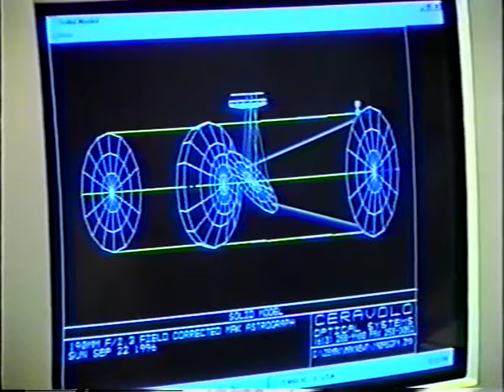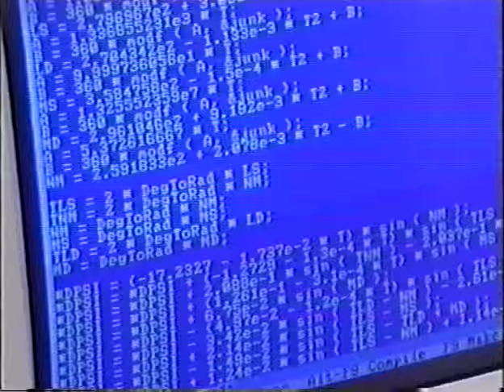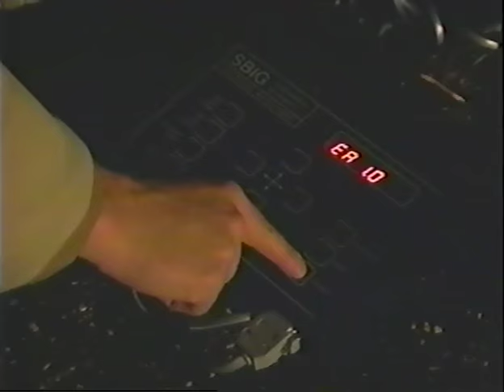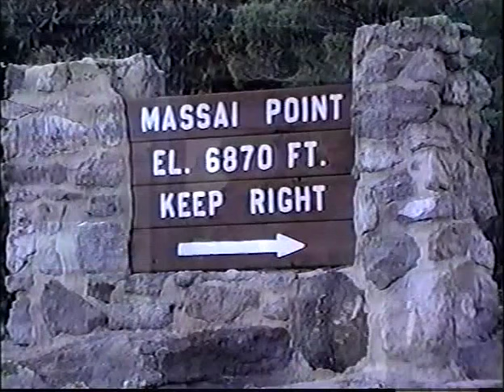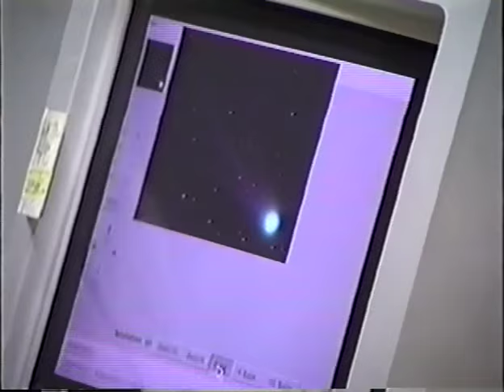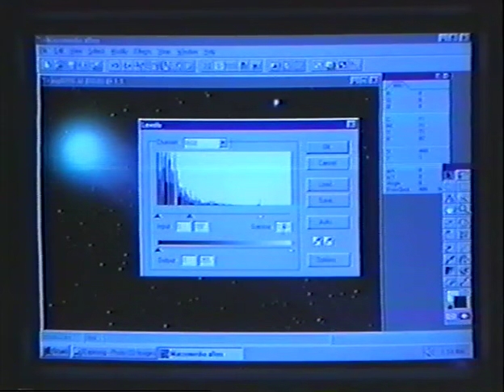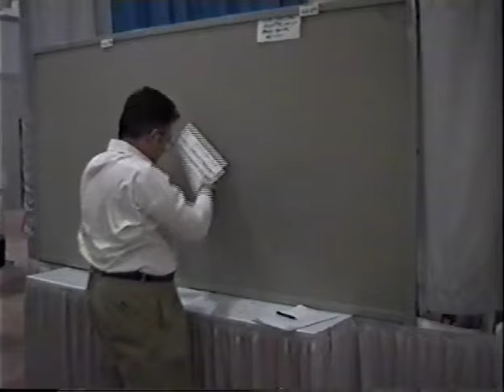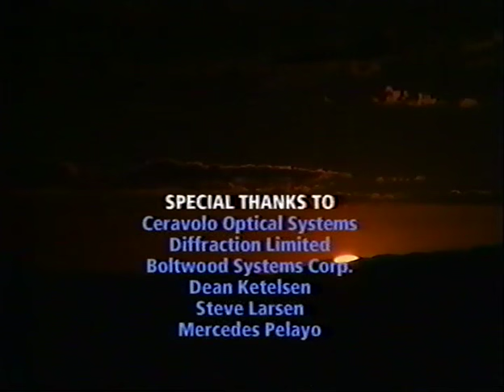Comet Odyssey (1997)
I'm posting this video in honor of the 20th anniversary of Comet Hyakutake's discovery (found on January 31, 1996).  Here's the description from the original VHS box:

In January 1996, Japanese comet hunter Yuji Hyakutake discovered the most spectacular comet in 20 years. "Comet Odyssey" chronicles the story of how Comet Hyakutake was brought to life through stunning time-lapse photography. This real-life adventure features impressive computer animations and an original music sound track.